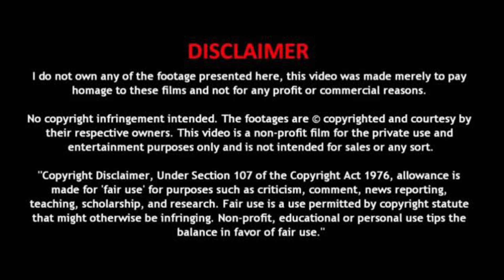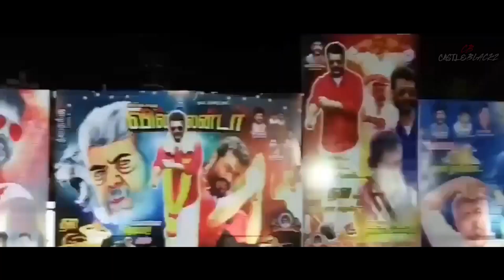THALA AJITH BIRTHDAY MASH UP 2020 | HAPPY BIRTHDAY THALA |THALA POLA VARUMA|CASTLE BLACKZ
Ajith Kumar (born 1 May 1971), often mononymously called Thala Ajith, is an Indian film actor who works predominantly in Tamil cinema.

Awards:
Tamil Nadu State Film Honorary (2006)
Tamil Nadu State Film Award Special Prize (2001) .

A BIRTHDAY MASH UP VIDEO FOR THALA AJITH